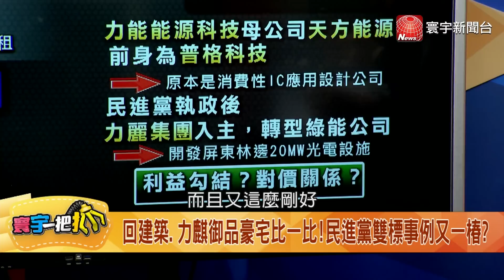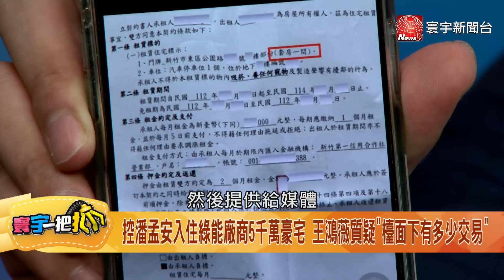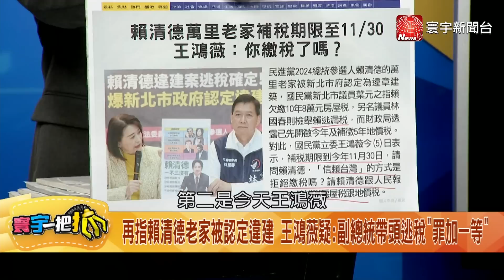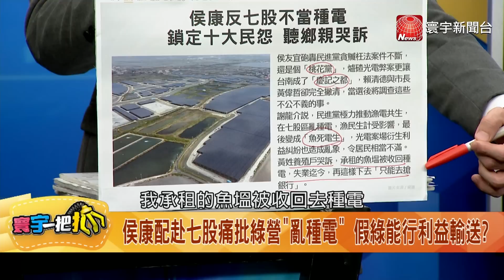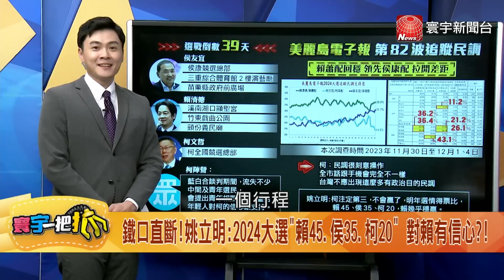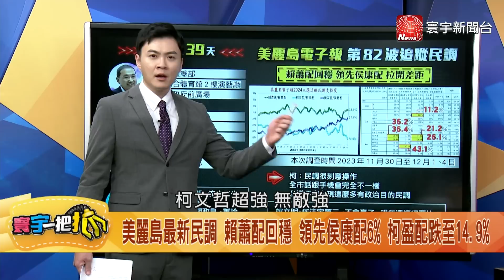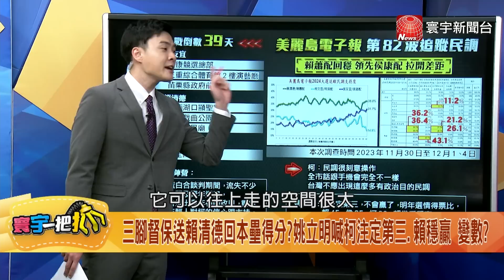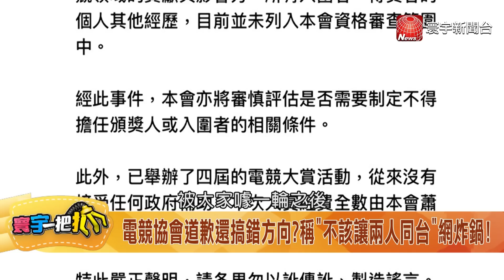姚立明嗆「柯文哲穩輸、賴清德穩贏」 新潮流「八爪魚」全台滲透你要的？ 20231205【完整版】【寰宇一把抓】楊植斗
(00:00)新潮流就愛租買豪宅? 笨蛋!問題是"房東"是光電業者! 20231205【寰宇一把抓】P1
(15:40)有錢還裝苦民所苦? 他怒"你夫妻倆薪水快40萬"喊吃力? 20231205【寰宇一把抓】P2
(28:30)君悅事件後六神無主半擺爛? 柯文哲發牢騷模式ing... 20231205【寰宇一把抓】P3
(44:11)統神vs.Toyz 網友暴動! 教育部.新潮流"真·娛樂效果" 20231205【寰宇一把抓】P4